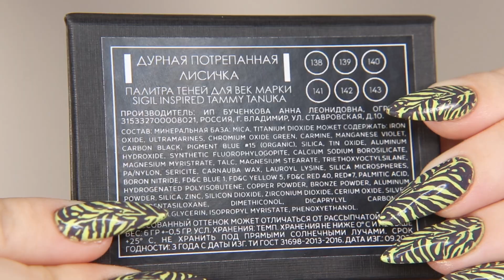Осенний макияж глаз с палеткой Tammy Tanuka “Дурная Потрепанная Лисичка”